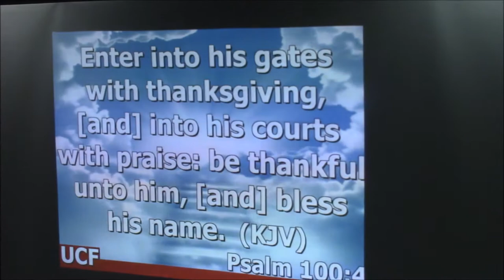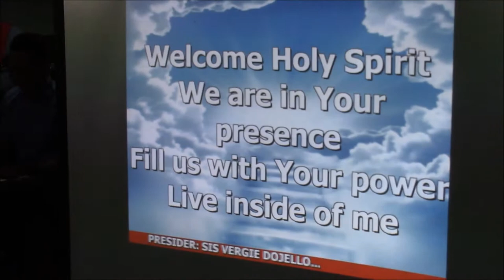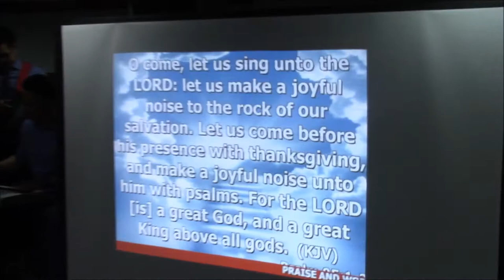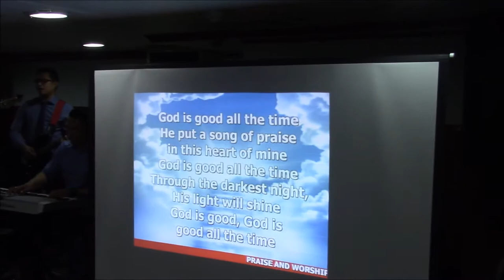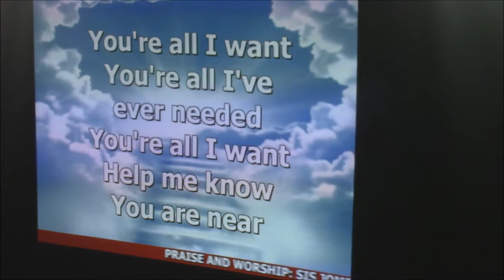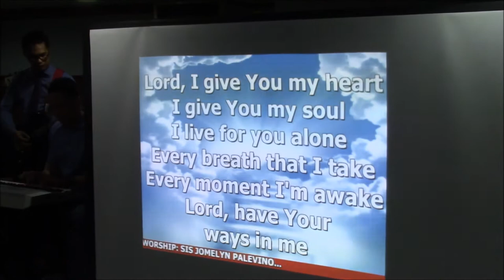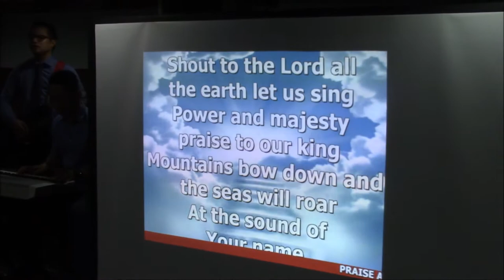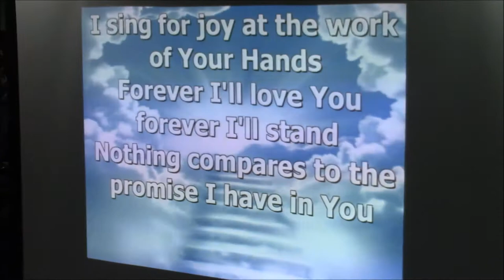June 30,2017 Praise and Worship